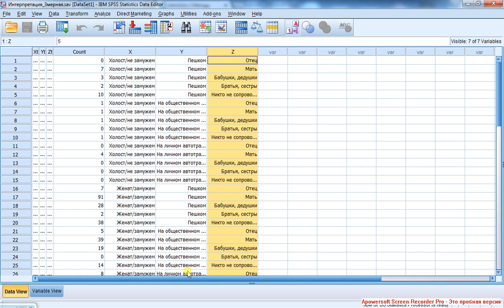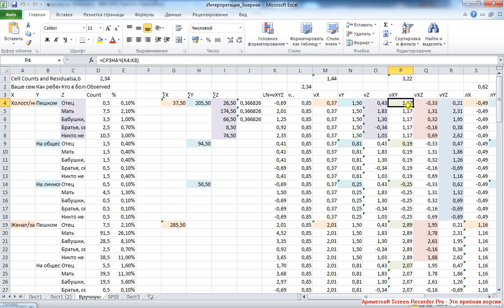3d Loglinear 1 / 3-мерный логлинейный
Введение в 3-мерный логлинейный анализ: постановка задачи, переход от анализа таблиц сопряжённости к работе с профилями респондентов, элементы формулы расчёта эффектов. Для того чтобы избавиться от нулевых частот, по умолчанию в логлинейном анализе к частотам профилей добавляется число (дельта) 0,5.